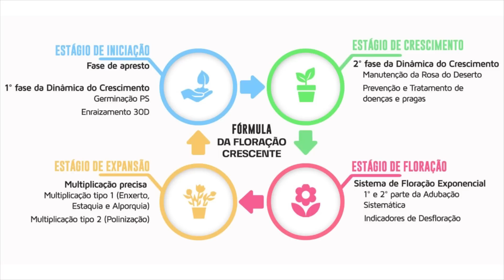🌺 Curso de Rosas do Deserto PARA INICIANTES: Do 0 até a rosa FLORIDA - Parte 1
Curso de Rosas do Deserto para iniciantes: Do 0 até a rosa florida - Parte 1. Quando se está começando a cultivar rosa do deserto, sempre surge aquela dúvida: Por onde eu começo? O que eu posso fazer para a rosa do deserto ficar florida?

Por conta disso, estou trazendo um mini curso de rosa do deserto para iniciantes, para que você possa começar a cultivar suas rosas do jeito certo e saia do total 0, até a suas primeiras rosas do deserto cheias de flores.